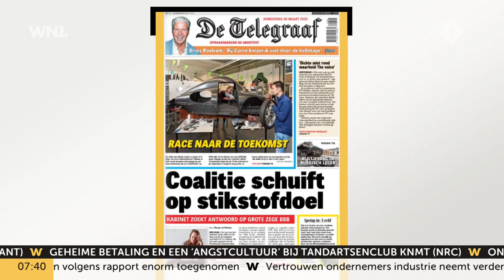Bronnen binnen partij: '2030 niet langer heilig voor D66'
2030 voor de halvering van de stikstofuitstoot is niet meer heilig voor D66. Dat zeggen bronnen binnen die partij tegen De Telegraaf.